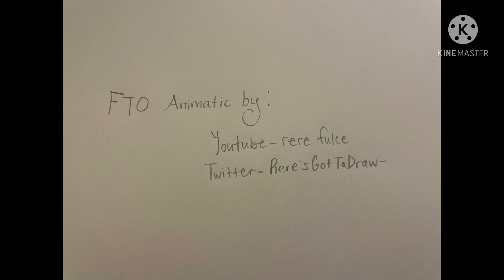FTO Believer Animatic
Hi! ^^ Audio isn’t mine.